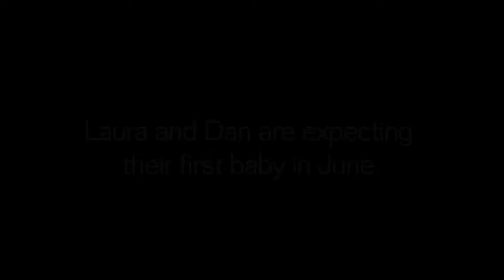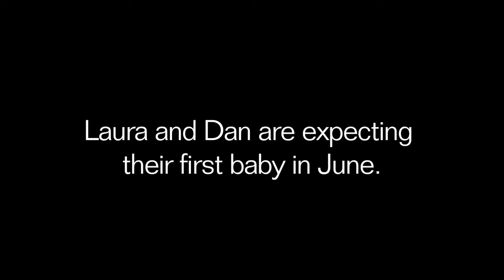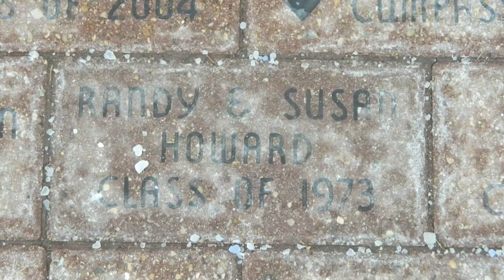Carroll University: Valentine's Day Love Stories